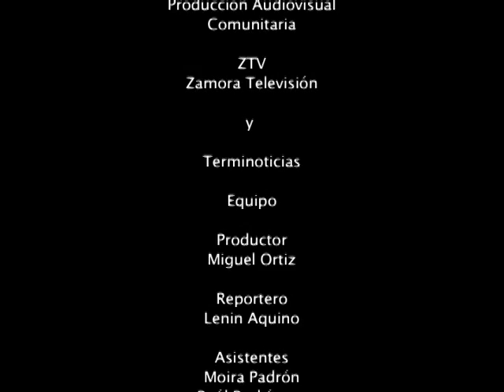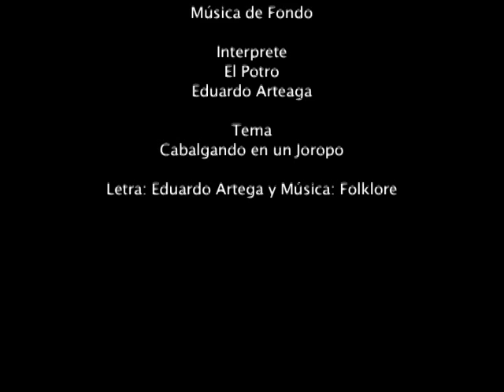Sabrosas Las Empanadas Comuneras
Primera Feria Agroalimentaria de la Comuna Valle de Taiguaiguay - Villa de Cura 24 y 25 de Julio del 2015...

La señora Rosa La Cruz elabora sus sabrosas empanadas comuneras para deleitar a las personas que asisten a la Primera Feria Agroalimentaria, llamando al trabajo productivo y a la unidad del pueblo.